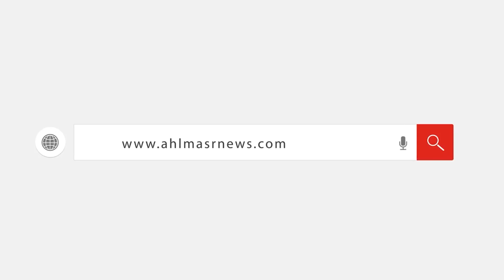سامي عبد الراضي مرشحا لانتخابات فوق السن: سنكمل المسيرة من أجل إعادة روح نقابة الصحفيين